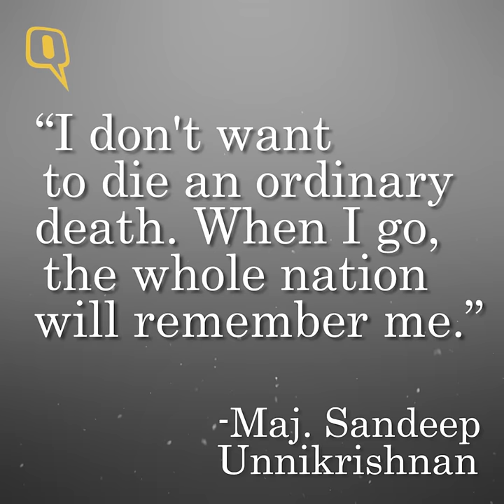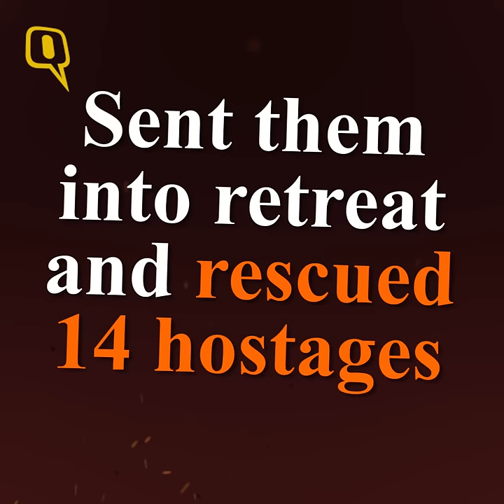26/11 Mumbai Attacks | Major Sandeep Unnikrishnan: The Story Behind the 26/11 Braveheart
India would remember 26 November 2008 as a day when our security forces displayed outstanding courage in overcoming the siege at the Taj Mahal Hotel and other places in Mumbai.
The elite National Security Guard had to be called in to defeat the terrorists on 27 November. Fighting the terrorists on an unfamiliar terrain, Major Sandeep Unnikrishnan lost his life at the Taj Mahal Hotel.